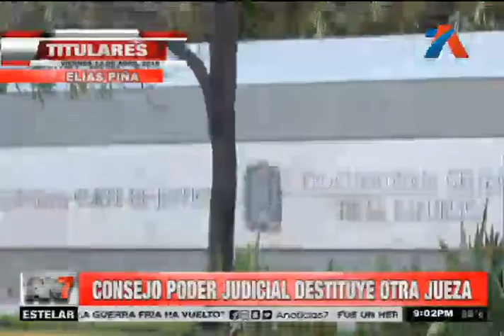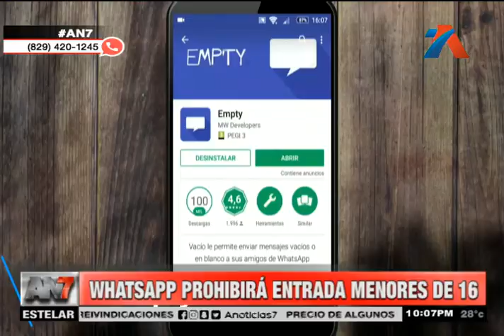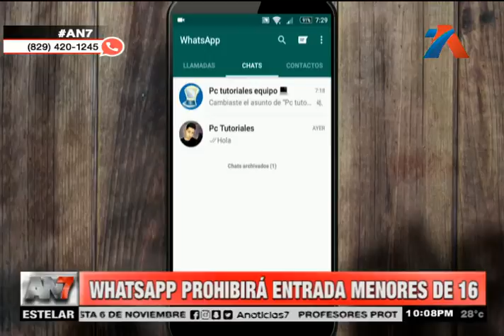AN7 Estelar: Programa del 13 abril del 2018